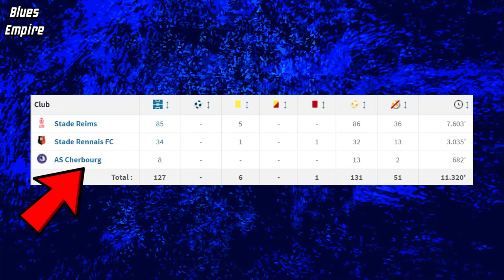The STORY Of EDOUARD MENDY 🤯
Edouard Mendy
Edouard Mendy is a top keeper for Chelsea.
Edouard Mendy was a cheap signing and he is very good.
Edouard Mendy Mendy rose to the top in a matter of few years.
He is Chelsea's new number 1 GK...
It's time for him to win some titles with us !!!